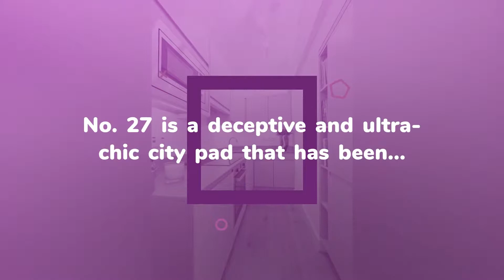House to rent in Dublin, Gulistan Cottages, €2,600 / monthly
2
1
Central heating

REF127902
No. 27 is a deceptive and ultra-chic city pad that has been...